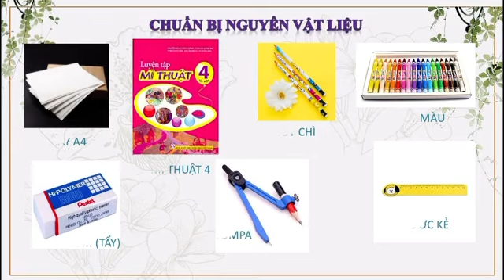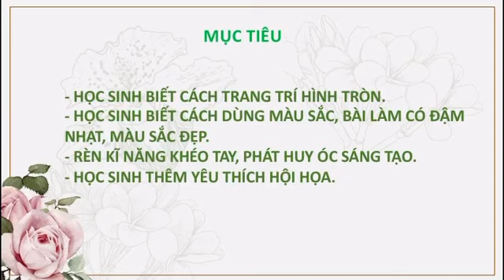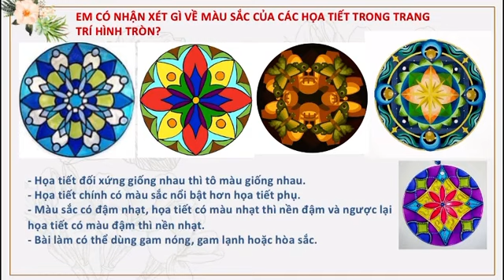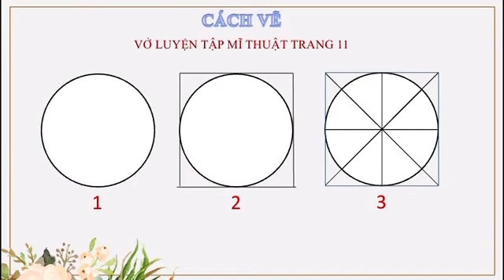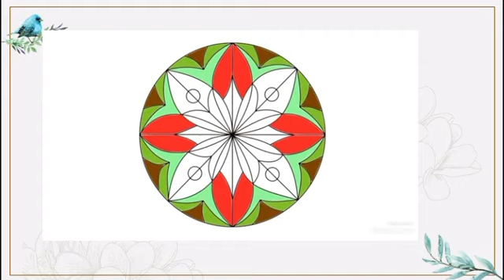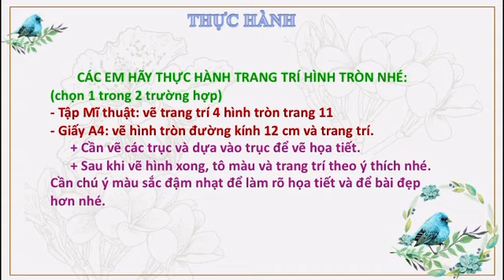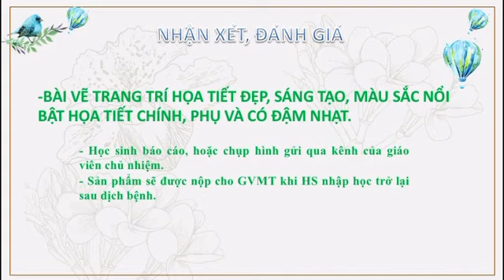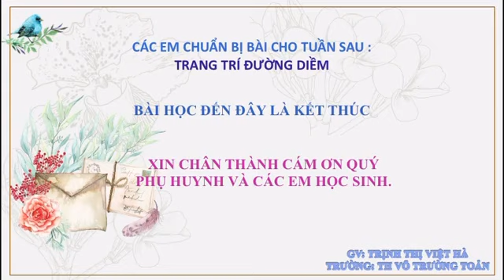K4 | Mĩ thuật | Bài 3: Trang trí hình tròn | Tuần 3 | HTK | Q.10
phongchongcovid-19